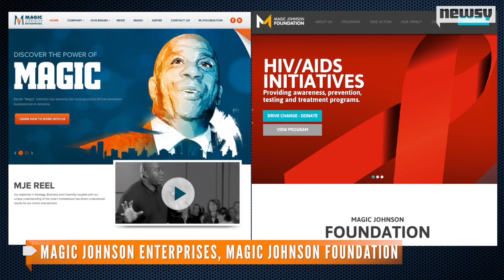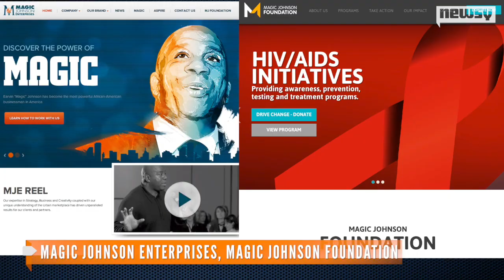Magic Johnson: 'I Feel Sorry For [Donald Sterling]'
Magic Johnson told CNN's Anderson Cooper he feels sorry for Clippers owner Donald Sterling and that Sterling's insults about him were upsetting.